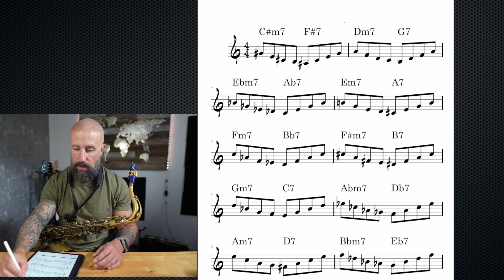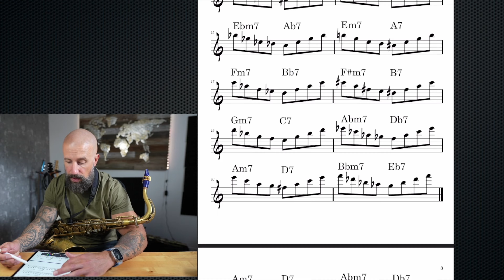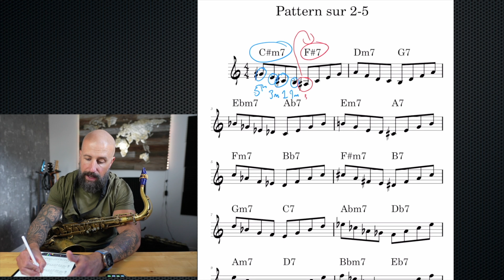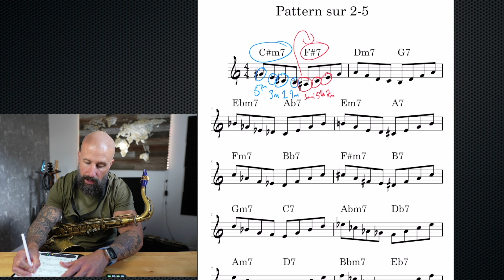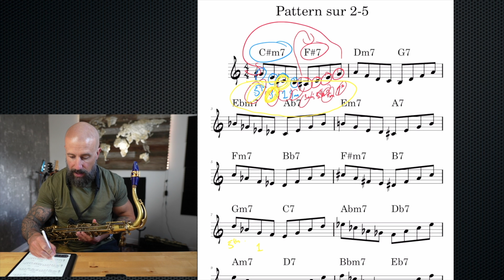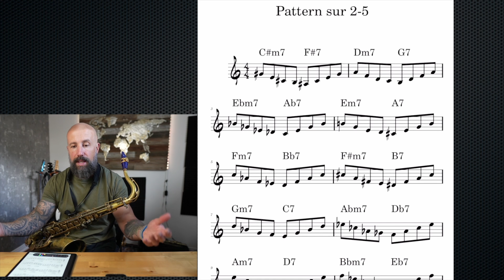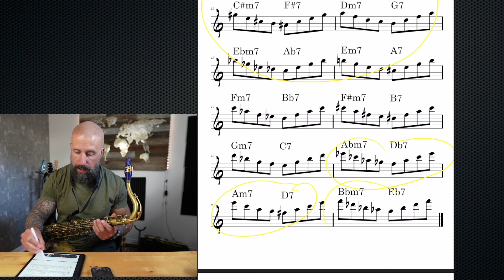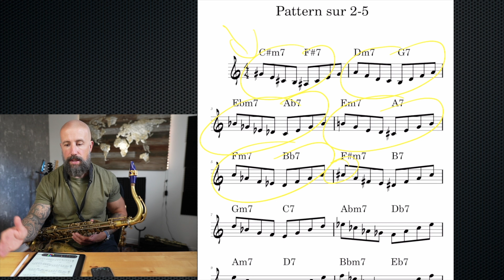Voici l'exercice pour développer ta FLUIDITÉ, ton IMPRO et travailler les 2-5-1 en même temps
Accédez GRATUITEMENT à tous les PDFS et BACKING TRACKS de mes vidéos YouTube

Mes emails privés (conseils généraux, promo sur les formations et plus!)